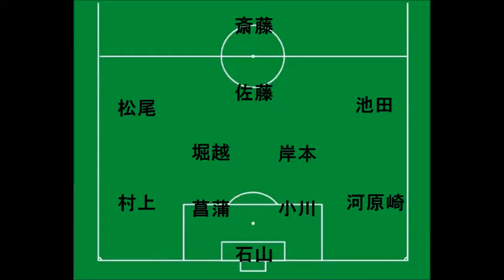2013.7.21 vs ヤマハ発動機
静岡県社会人リーグ第4節　＠遠州凧揚げグラウンド